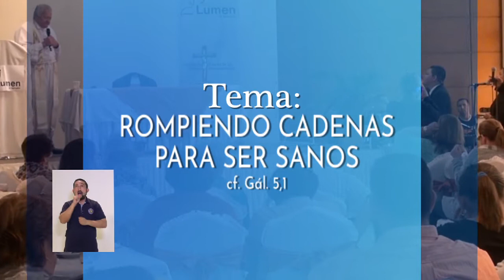Desayuno Católico "Rompiendo cadenas para ser sanos"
Acompáñanos este próximo Sábado 29 de Junio a nuestro desayuno Católico "Rompiendo cadenas para ser sanos"

💵Valor por los alimentos: $10.00

📖 Predicación: Padre Martín Ávalos

🎤 Alabanza: Ministerio Dei Verbum

"Cristo nos liberó para ser libres. Manténganse, pues, firmes y no se sometan de nuevo al yugo de la esclavitud."
Carta a los Gálatas, 5, 1.